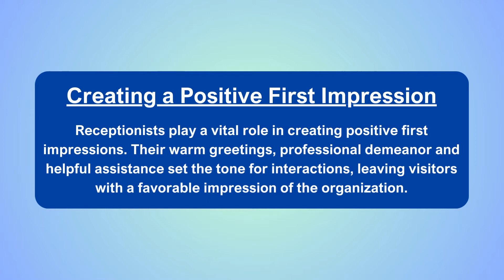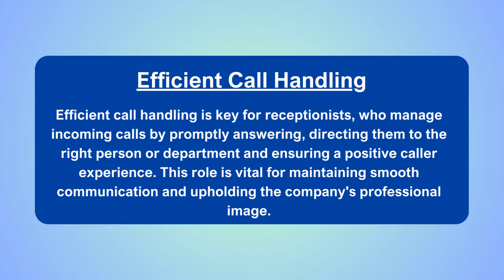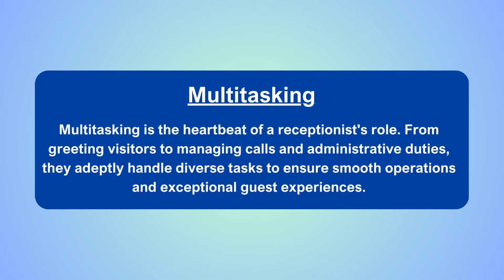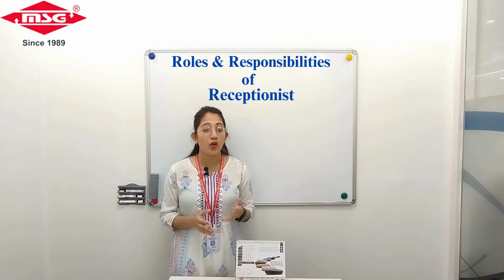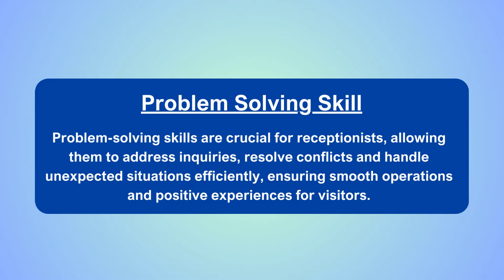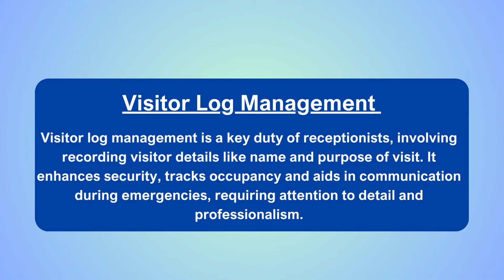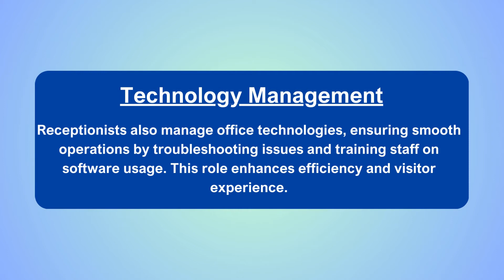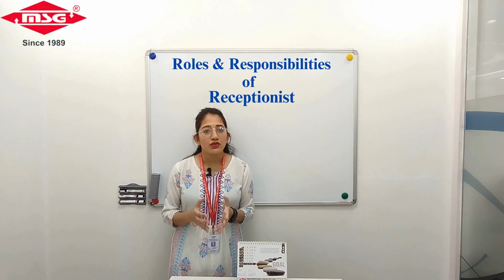Receptionist Job Ka क्या काम होता हैं? | Receptionist Job Description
Complete and clear explanation about front desk receptionist job duties and responsibilities or reception job duties and responsibilities or receptionist job duties by @MSG_Facility

1) reception job responsibilities
2) receptionist job duties
3) front desk job duties and responsibilities
4) receptionist job duties and responsibilities
5) receptionist work
6) receptionist responsibilities
7) receptionist duties
8) role of a receptionist